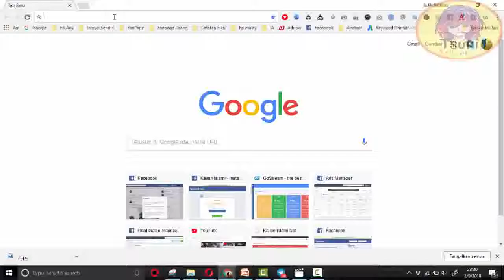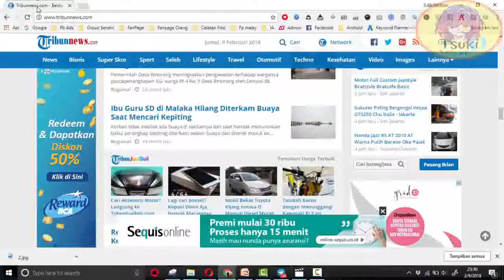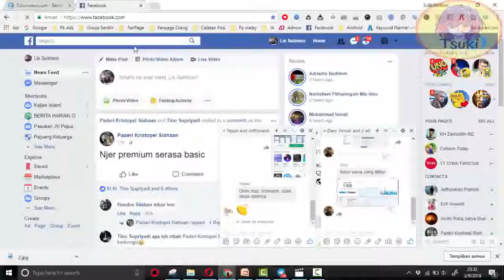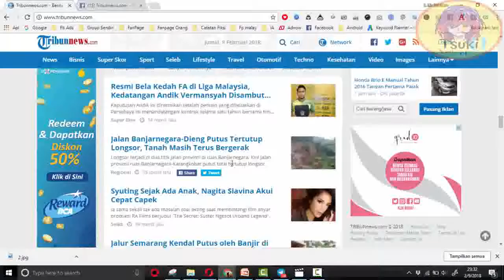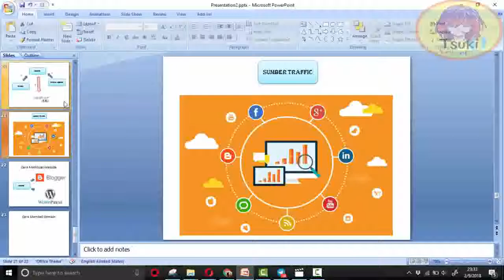Mendapatkan Uang dari Adsense dan Pengenalan Adsense | FB Ads and Adsense Pro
Informasi Materi Yang Sekarang Anda Tonton :
▶️ FB Ads and Adsense Pro
💎 Materi Gratis dari Kami | Part 3 - Mendapatkan Uang dari Adsense dan Pengenalan Adsense

🛍️ Kami membuka Group Buy untuk E-Course Indonesia,
■ Mau Beli Course tapi harganya mahal ? jadi binggung padahal mau belajar materi Course tersebut
■ Ikut Group Buy yang Tsukio-Velvet lakukan, Kami akan menentukan Materi Course yang Anda semua pilih dan membaginya menjadi beberapa Batch sesuai Harga dan Voting yang ada
■ Group Buy meringankan beban terhadap Pembelian E-Course Indonesia yang nilainya lebih dari Rp 500,000 yang terbilang masih mahal untuk sebagian orang.
■ Kami hanya membantu mengambil E-Course yang ada dan membagikannya kepada orang-orang yang membayar pada saat itu saja, dan tidak membagikan ke Youtube / Publik.
■ Deposit Member minimal Rp 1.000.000 saja.

Ambil Contoh Batch yang ditentukan adalah :

→ Ebook JPVT Dropship Internasional Ebay, dengan harga Rp350,000.

Apabila Member yang berminat sudah 3 orang saja, Ebook ini langsung terbeli, bagaimana bila sudah lebih dari 100 orang yang mendaftar ? wow Ebook, Video Tutorial, E-Course Ratakan sudah bisa Kita beli Semua.

Yuk Join Waiting List sekarang, Ayo niatkan untuk Mendaftarkan diri ikut Group Buy,
dengan menghubungi Email Kami yang tertera

■ Diperkirakan Waktu Waiting List 1-3 Bulan dari Video ini ramai ditonton sudah 5-10 orang yang daftar karena Algoritma Youtube

Keyword (abaikan)

fb ads and adsense pro gratis,
download fb ads and adsense pro gratis,
stream fb ads and adsense pro gratis,
materi fb ads and adsense,
materi fb ads,
materi adsense,
belajar fb ads dan adsense,
belajar fb ads,
belajar adsense,
fb ads to adsense gratis,